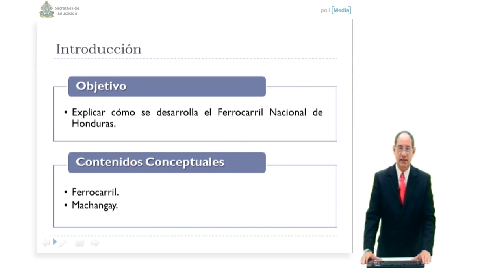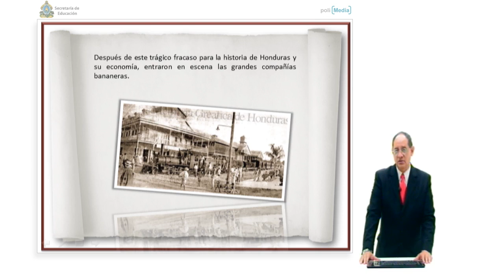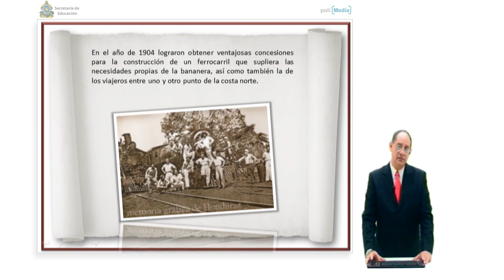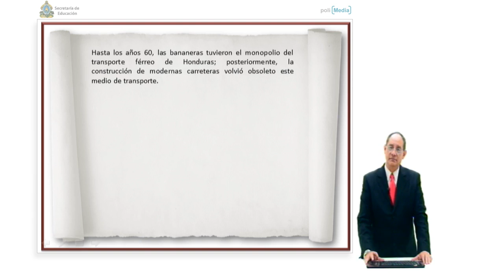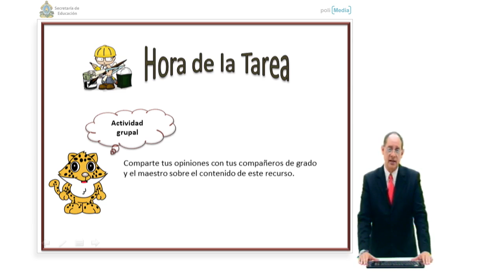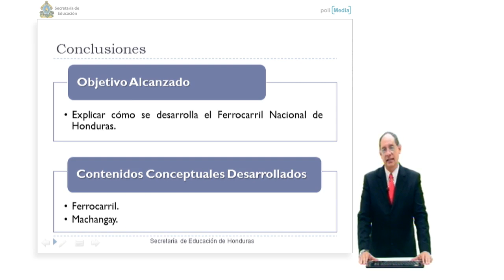Ibertel. Curso de Historia de Honduras 21. 9º Grado. Ferrocarril Nacional